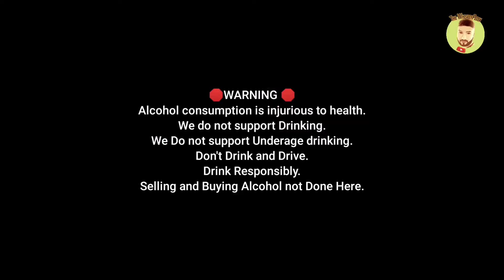Jim Beam Whiskey Review | Best Selling Bourbon in World | The Whiskeypedia